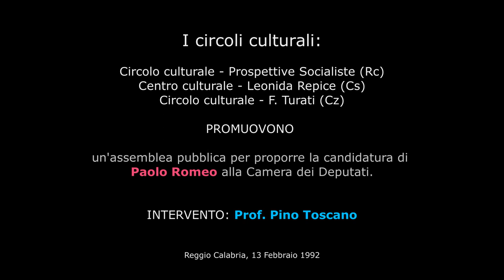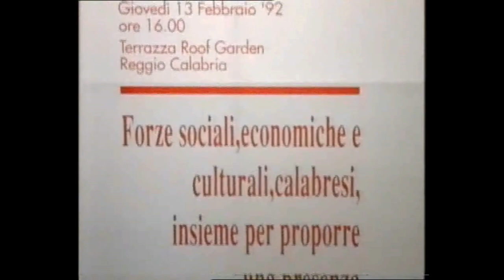13/02/1992 - Convention Elezioni Politiche - Intervento Pino toscano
I circoli culturali:

Circolo culturale - Prospettive Socialiste (Rc)
Centro culturale - Leonida Repice (Cs)
Circolo culturale - F. Turati (Cz)

PROMUOVONO

un'assemblea pubblica per proporre la candidatura di
Paolo Romeo alla Camera dei Deputati.

Reggio Calabria, 13 Febbraio 1992